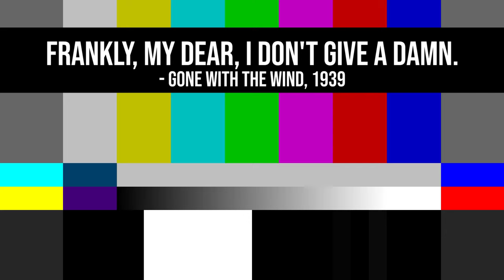SMOKE STILL SEEPING THROUGH THE CRACKS!!! - Joyner Lucas & Tory Lanez Suge Remix (Reaction)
My plan for 2019 and beyond is to post 1-2 videos a week (Mondays, Saturdays, and/or Sundays).